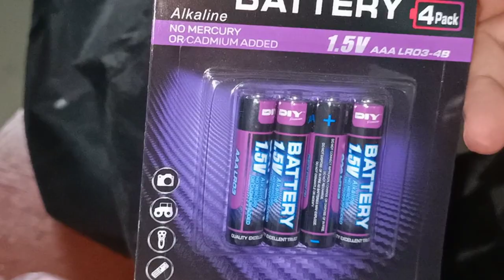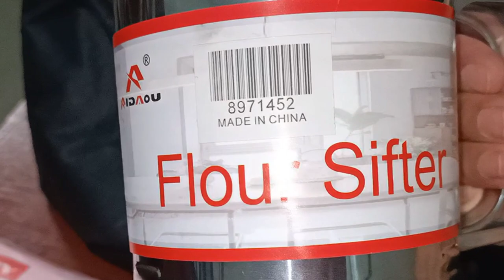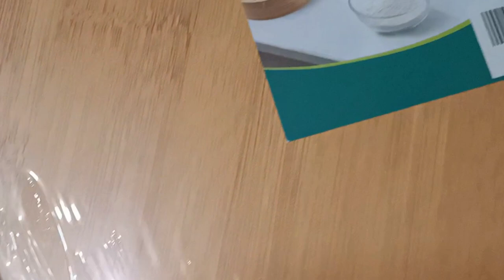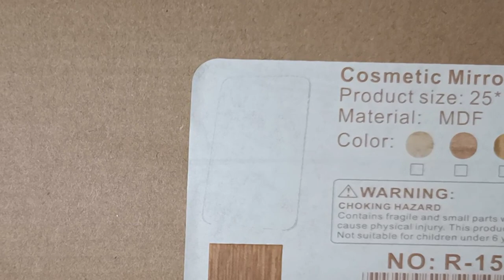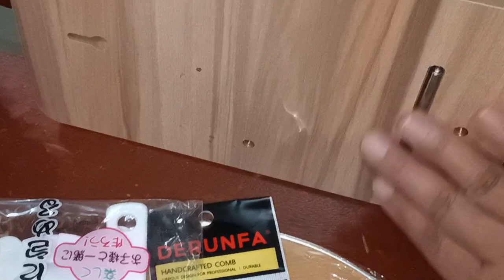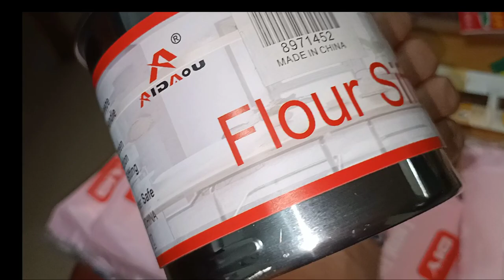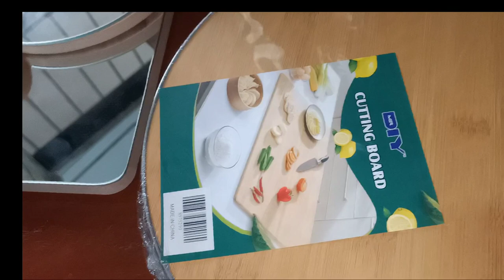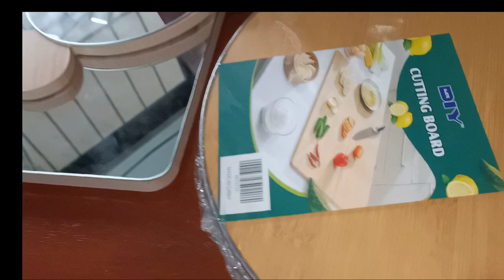Affordable Gift Suggestions worth 500php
500 pesos budget for my shopping at Mr  Philippines